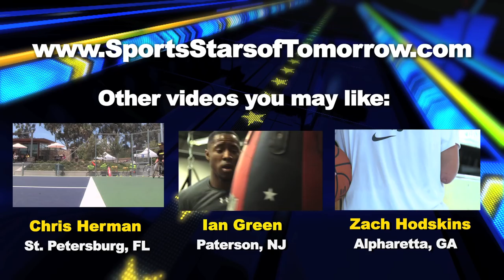D'Jery Baptiste, Schnider Herard - Plano Prestonwood Basketball - Sports Stars of Tomorrow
D'Jery Baptiste and Schnider Herard escaped the dangers of Haiti to pursue better lives through basketball in the United States. They developed into college prospects at Plano Prestonwood in Texas. Baptiste is a 2015 prospect on his way to Vanderbilt. Herard is in the 2016 class.